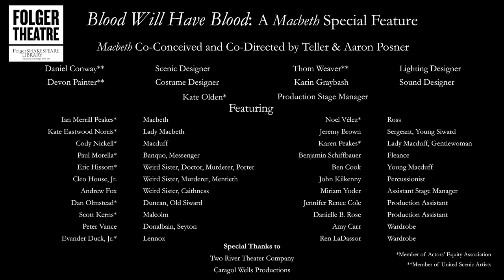ENCORES: "Blood Will Have Blood"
Just in time for Halloween, we're offering up "Blood Will Have Blood," a special feature from our production of "Macbeth," produced by Folger Theatre and Two River Theater Company.

Weird Sister Cleo House, Jr. introduces this celebration of theater magic where co-conceivers and directors Teller and Aaron Posner take us backstage and share the creativity and creepiness behind this horror movie-inspired production.